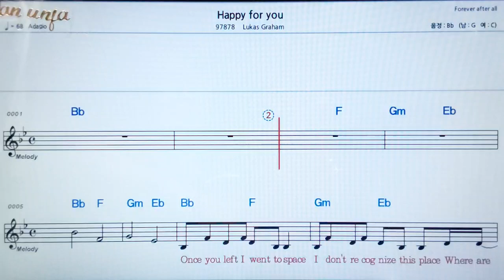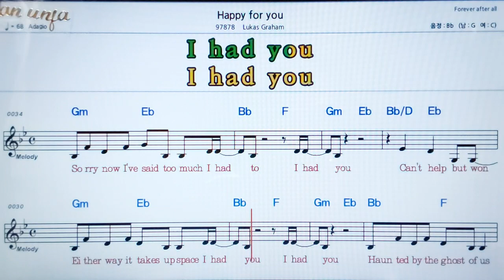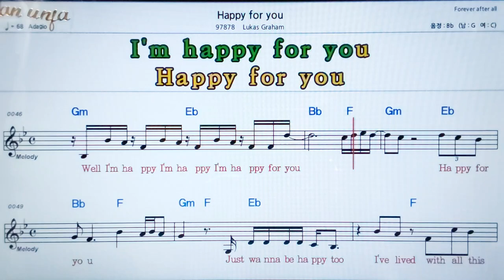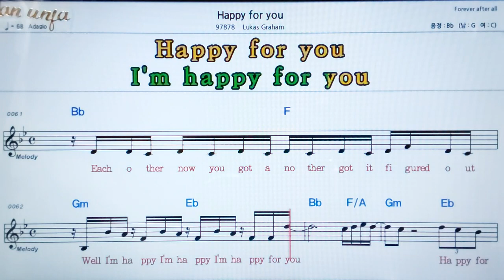Happy for you/Lukas Graham💖팝송: 악보, 코드, ,가사,Karaoke*카라오케 반주